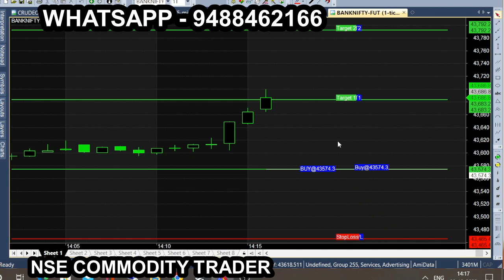dec 8 bank tam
All calls generating from this Ami broker chart is subject to market risk, so, consult your financial adviser before trading. we are not responsible for your trading. our signal chart product is non returnable product, so refund is not possible. we are just providing suggestion for market & it is not having any guarantee or warranty for signal/ calls you are purchasing from us. Its your interest to purchase or not to purchase. dec 8 bank tam more tips just like this: Nse Commodity trader